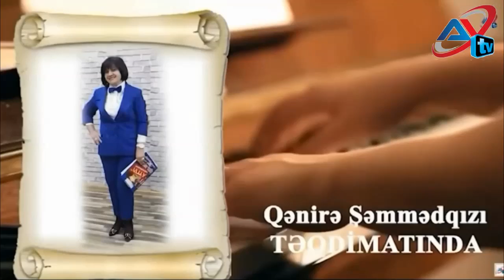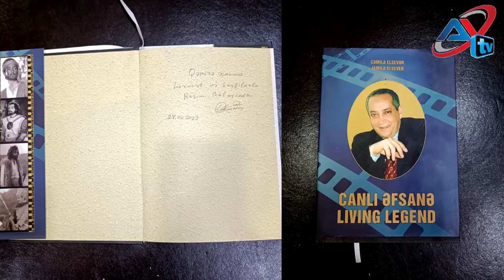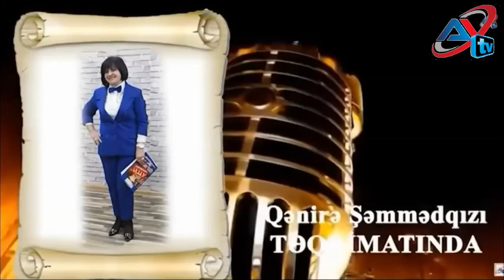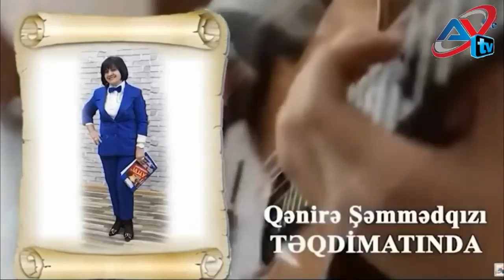QIZIL SƏSLƏR - 10.08.2023